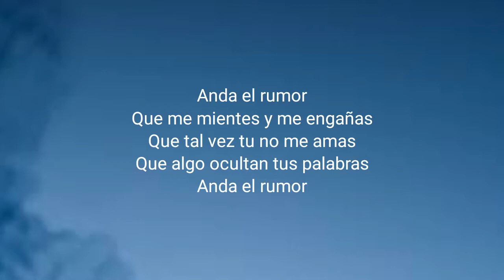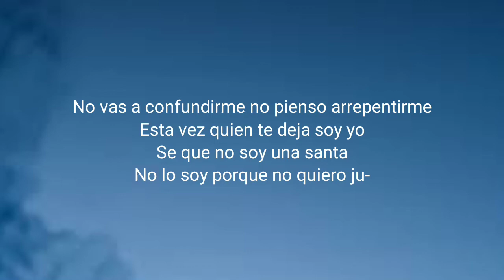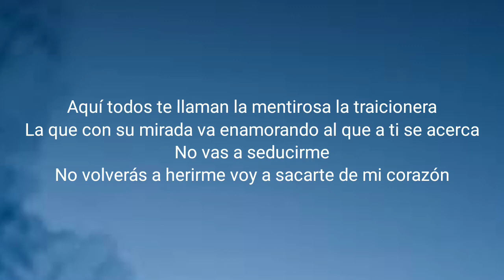LuisFonsi, Paty Cantu - La mentirosa (Lyrics)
@ If any producer or label has an issue with this song and picture, please get in contact with us we will delet immediately.

on Bandsintown
"La Mentirosa"

Anda el rumor
Que me mientes y me engañas
Que tal vez tu no me amas
Que algo ocultan tus palabras
Anda el rumor
Que cuando no estas conmigo te la pasas con amigos entregando el corazón

Lo que tu no sabes es que este juego se termino
Basta de negarme que te olvidaste de nuestro amor
Y si me engañaste
Si esto es un fraude ya no tiene caso que pidas perdón

Aquí todos te llaman la mentirosa, la traicionera
La que con su mirada va enamorando al que a ti se acerca
No vas a seducirme
No volverás a herirme voy a sacarte de mi corazón

Aquí todos te dicen interesada convenenciera
La que no se detiene hasta conseguir todo lo que quiera
No vas a confundirme no pienso arrepentirme
Esta vez quien te deja soy yo

Se que no soy una santa
No lo soy porque no quiero ju-
Pero puedo ser la dama que acompañe tus deseos
No puedes ocultarme
Que otros quieran arrebatarte mi amor

No voy a negarte que se distrae este corazón
Pero aquí en tus brazos es donde el mundo se ve mejor
No me castigues
No me compares
Voy a demostrarte lo que vale este amor

Aunque todos me llaman
La mentirosa
La traicionera
La que con su mirada va enamorando a quien vista cerca
No voy a seducirte
No pienso mal herirte quiero entregarte mi corazón

Aunque todos me dicen interesada convenenciera
No voy a confundirte no vas a arrepentirte
Tu eres el hombre que necesito yo

TAGG :  LuisFonsi, Louisfonsi La mentirosa, la mentirosa luisFonsi, Lyrics la mentirosa, la mentirosa lyrics, part cantu, luisFonsi la mentirosa lyrics, paty Cantu, luisFonsi lyrics la mentirosa, la mentirosa lyrics luisFonsi, la mentirosa luisFonsi lyrics ,lyrics la mentirosa lyrics luisFonsi,  LuisFonsi, Louisfonsi La mentirosa, la mentirosa luisFonsi, Lyrics la mentirosa, la mentirosa lyrics, part cantu, luisFonsi la mentirosa lyrics, paty Cantu, luisFonsi lyrics la mentirosa, la mentirosa lyrics luisFonsi, la mentirosa luisFonsi lyrics ,lyrics la mentirosa lyrics luisFonsi,  LuisFonsi, Louisfonsi La mentirosa, la mentirosa luisFonsi, Lyrics la mentirosa, la mentirosa lyrics, part cantu, luisFonsi la mentirosa lyrics, paty Cantu, luisFonsi lyrics la mentirosa, la mentirosa lyrics luisFonsi, la mentirosa luisFonsi lyrics ,lyrics la mentirosa lyrics luisFonsi,